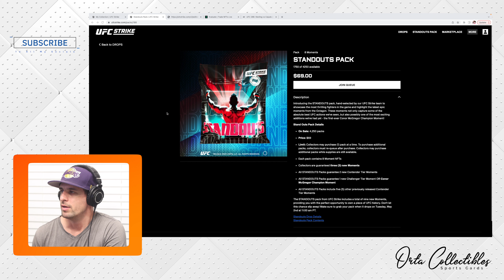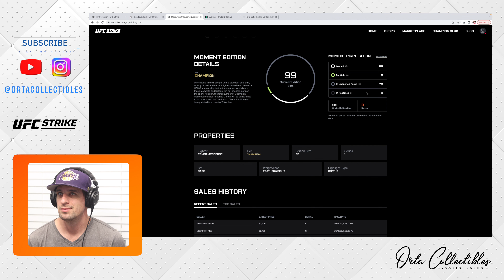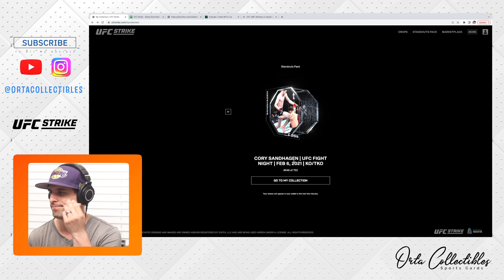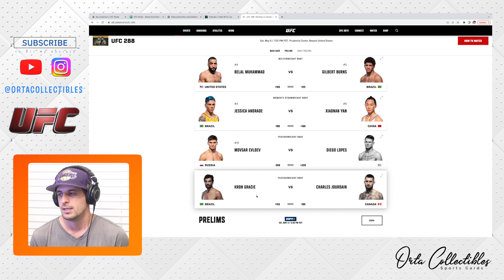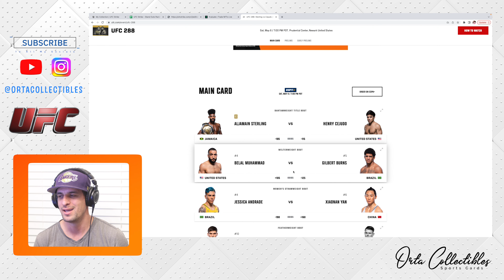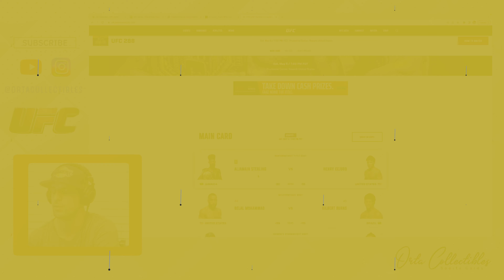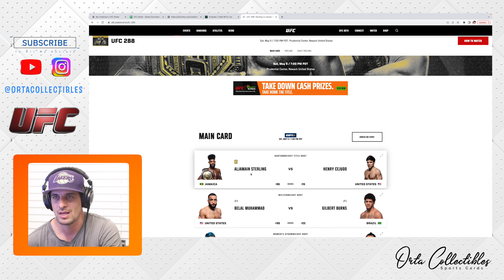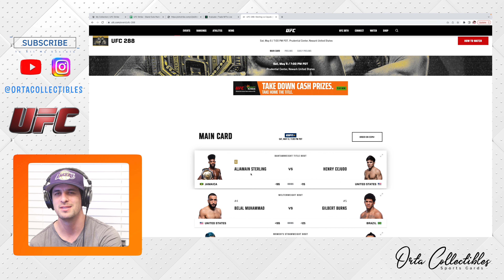UFC 288 Predictions & UFC Strike Standouts Pack Reveal!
Hi Everyone! UFC 288 is quickly approaching and you know what that means...Prediction time!

In addition, I will open up one of the newly released UFC Strike STANDOUTS Pack. The chaser in this pack is a McGregor Champion Moment. Let's see if I am part of the 1%!

These are not traditional paper cards, instead these are NFTs (Non-Fungible Tokens).

I am always looking to connect with people that enjoy the UFC and collecting traditional or digital cards. If you are used to traditional cards, NFTs may feel strange, but this is an opportunity to own your first three NFTs for only $10.

Maybe you try it and you end up not liking them, the good news is the risk is really only the $10 you spent. On the other hand, maybe you try it and you get hooked! If you end up grabbing yourself a pack, do me a favor and let me know which fighters you got in the comments below.

If you ever have any questions, please make sure to put them in the comments and I will make sure to answer them to the best of my knowledge.

Once this channel reaches 100 subscribers/followers, I will be giving away a free slab to one subscriber/follower valued at $30-$50 range.

Instagram will include videos and photos of my personal slab collection as well as slabs I will be posting for upcoming sales on ebay.

Equipment Used:

Main Camera: Canon EOS R6
Main Lense: Canon 24-70mm f/2.8 EF
Microphone: Shure SMB7
Recorder: Zoom H4n

Code: 3HVDEVBMJY42W9MI

Track Title: El Chapo
Artist Name(s): Ivy Bakes
Writer Name: Erick Pena
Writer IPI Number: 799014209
Writer PRO: ASCAP
Writer Percentage: 100.00%
Publisher Name: A SOUNDSTRIPE PRODUCTION
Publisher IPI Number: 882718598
Publisher PRO: ASCAP
Publisher Percentage: 100.00%

Code: ZDID4V5AESIDZ0VY

Track Title: Night Moves
Writer PRO: ASCAP
Writer Percentage: 100.00%
Publisher PRO: ASCAP
Publisher Percentage: 100.00%

Code: RPLKVXTUFKNUEMFW

Track Title: Billion Air
Writer PRO: ASCAP
Writer Percentage: 100.00%
Publisher PRO: ASCAP
Publisher Percentage: 100.00%